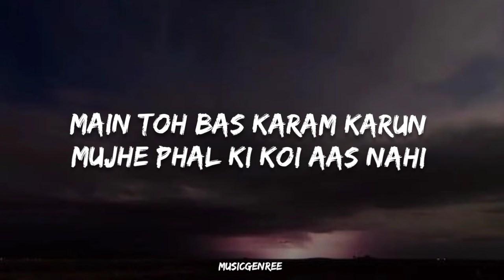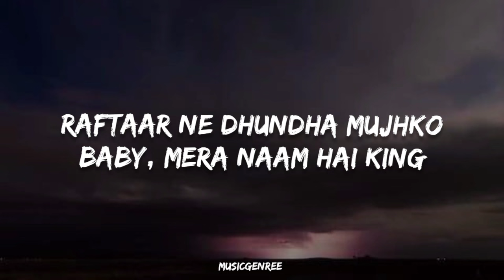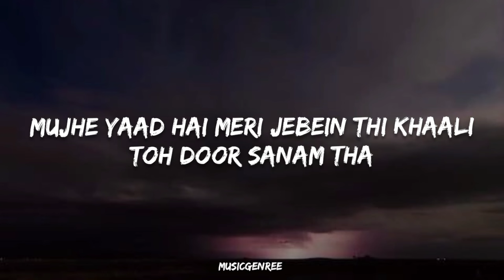KING - Legends (Lyrics) | New Life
Intended to

Thanks!!